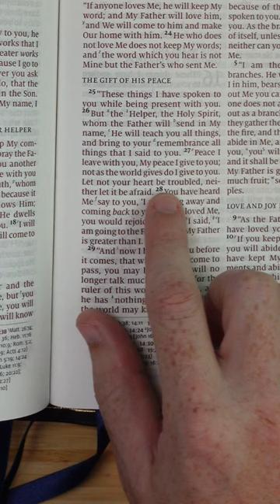John 14:27 • Bible Verse of the Day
Peace I leave with you, My peace I give to you; not as the world gives do I give to you. Let not your heart be troubled, neither let it be afraid.

This is your Bible Verse of the Day